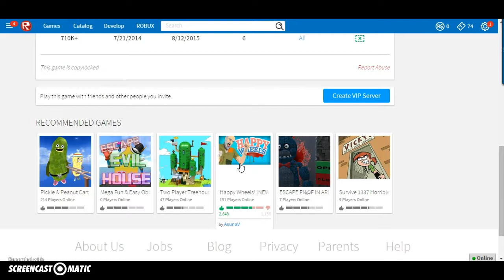HARD OBBY (SO MAD)